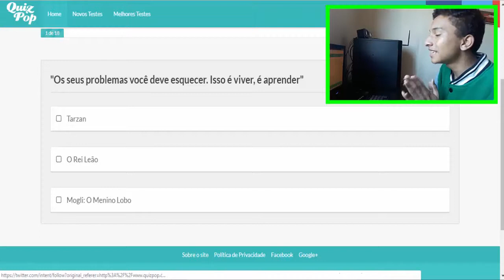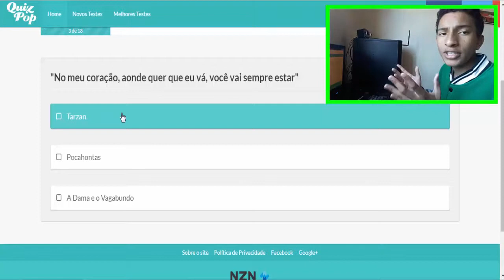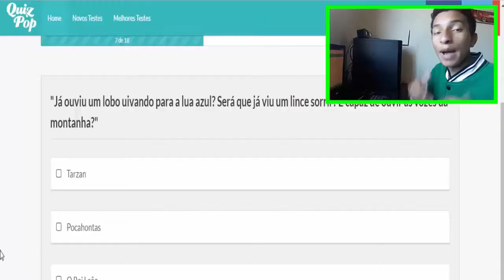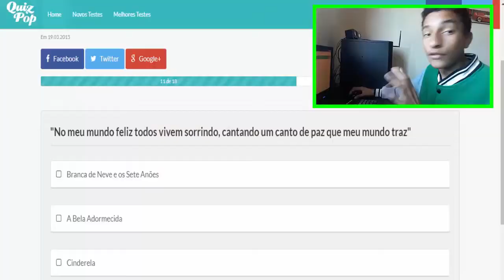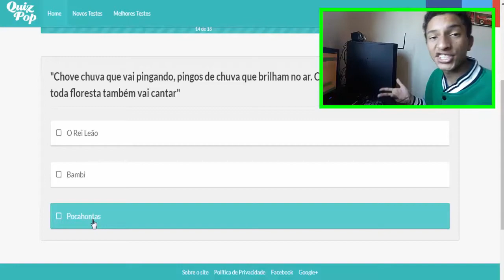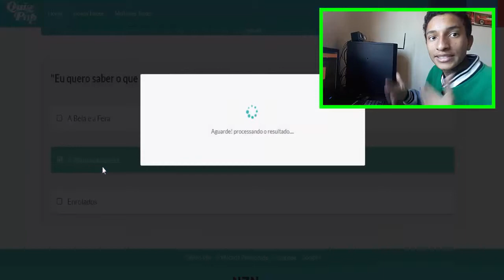O QUIZ MAIS DIFICIL DA DISNEY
Você se considera um fã da Disney? Bom eu me considero! E é por isso que vou fazer um quiz para tentar comprovar que eu sou um fã da Disney! Você quer saber se eu sou um fã da Disney? Então vem comigo...

➡ Vídeos novos toda QUARTA e SÁBADO!